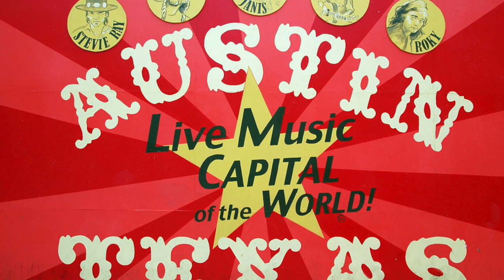Hayek on Public and Private Goods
Friedrich Hayek on Public and Private Goods, in criticism of Glabraith's argument in The Affluent Society. @PhiloofAlexandria